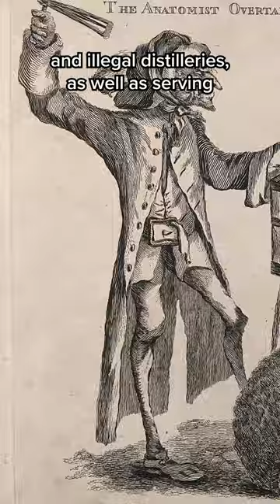This is the secret underground city beneath Edinburgh